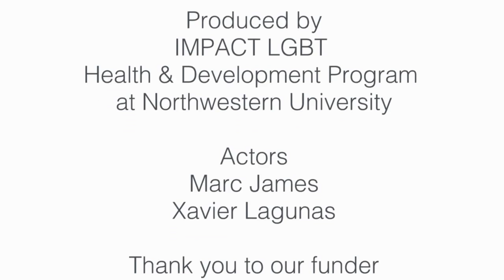What to Expect at the HIV Doctor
Yes, it can be scary at first. But if you have HIV, going to the doctor is one of the best things you can do for yourself! This video in our “Life & HIV” series talks about what you can expect at the doctor, including the words they’ll use, and what they might talk about.

If you’ve never gotten an HIV test, and aren’t sure what to expect, check out this video, which walks you through a real HIV test!
Key terms from the video:

- Viral load - the amount of HIV virus in a blood sample. You want this number to be as low as possible. The ultimate goal is for Viral Load to be undetectable.
- CD4 count - the number of T-cells in a blood sample. T-cells are an important part of your immune system that keep you from getting sick. You want your CD4 count to be high.

Use these tools to help you find an HIV doctor in your area:

Looking for more on doctor’s visits? Check out the next video in our “Life & HIV” series, Getting the Most from Your HIV Doctor!

For more on HIV and LGBTQ youth, from prevention to testing and treatment, check out our Life & HIV interactive Prezi